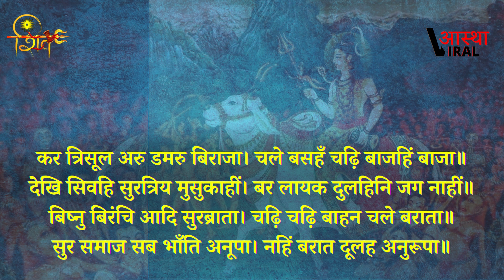Shiva hi Shambhu Gan /शिवा जी की बारात का चौपाइ रामचरितमानस /सुन्दर राग में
सिवहि संभु गन करहिं सिंगारा। जटा मुकुट अहि मौरु सँवारा॥
कुंडल कंकन पहिरे ब्याला। तन बिभूति पट केहरि छाला॥
ससि ललाट सुंदर सिर गंगा। नयन तीनि उपबीत भुजंगा॥
गरल कंठ उर नर सिर माला। असिव बेष सिवधाम कृपाला॥
कर त्रिसूल अरु डमरु बिराजा। चले बसहँ चढ़ि बाजहिं बाजा॥
देखि सिवहि सुरत्रिय मुसुकाहीं। बर लायक दुलहिनि जग नाहीं॥
बिष्नु बिरंचि आदि सुरब्राता। चढ़ि चढ़ि बाहन चले बराता॥
सुर समाज सब भाँति अनूपा। नहिं बरात दूलह अनुरूपा॥
दोहा
बिष्नु कहा अस बिहसि तब बोलि सकल दिसिराज।
बिलग बिलग होइ चलहु सब निज निज सहित समाज॥